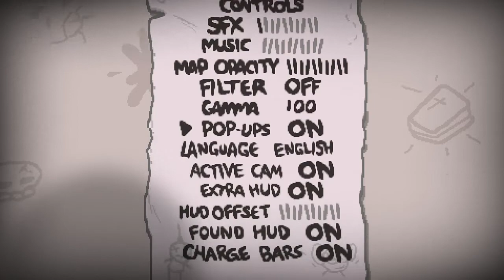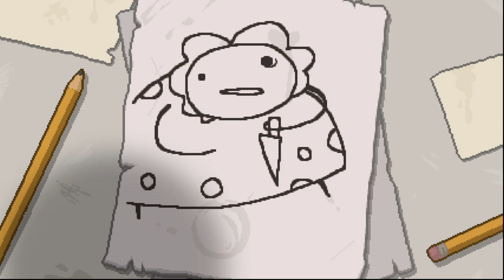Guia Platino - The Binding of Isaac AfterBirth+ #1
Like y comenta y viva Cuba :)